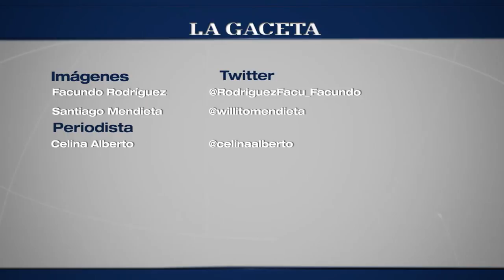Los Jayitas - Soy Latinoámerica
Los Jayitas presentan su último disco "Soy Latinoámerica"